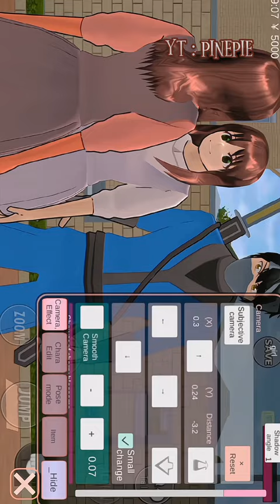momorin hair color | tutorpine #2